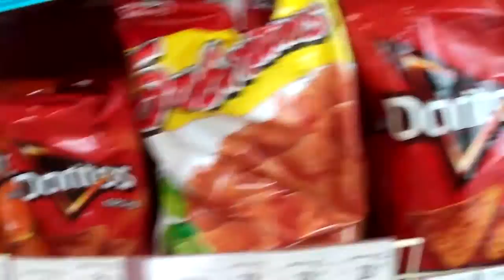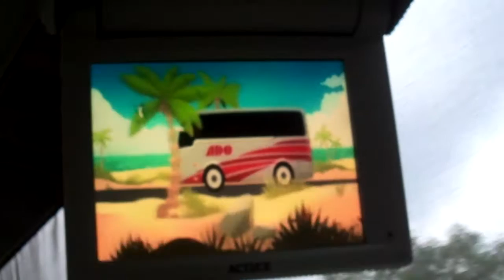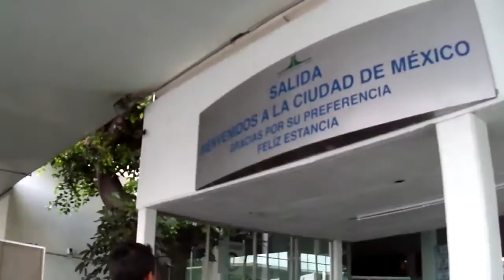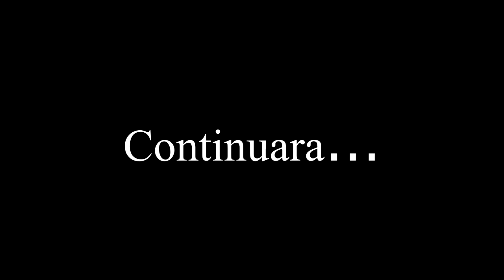VIAJE de VERACRUZ a GUANAJUATO part#1 ♦♥Chars G♥♦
Viaje de VERACRUZ a León GUANAJUATO haciendo una parada en la Ciudad de MÉXICO, solo un día...Parte #1
Hoy nos quedamos solo un día en la Ciudad de México.
para comprar algunas cositas que nos hacían falta para ir a GUANAJUATO.

La siguiente Semana sera la 2da Parte del Vídeo
llegada al Hotel Misión Comanjilla en el estado de GUANAJUATO.

Gracias a mis amigos de VERACRUZ que me acompañaron en este hermoso viaje :D

♦♠Cada semana un Nuevo Vídeo :D♦♠

♦♠ Sígueme ♦♠